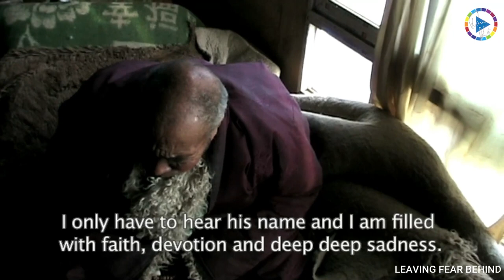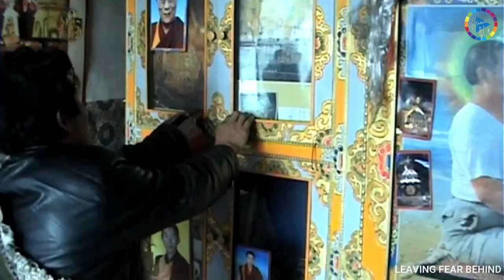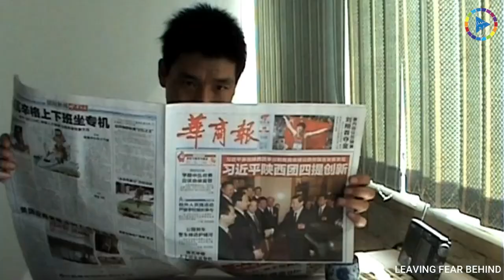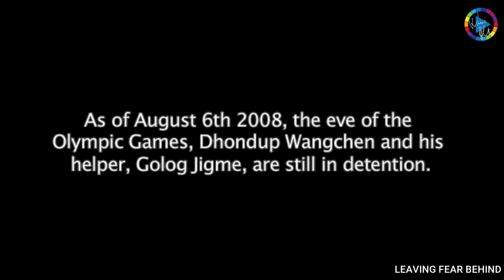OLYMPIADE 2022 IN PEKING: ZWISCHEN WINTERSPORT UND VÖLKERMORD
Immer mehr Länder kündigen den diplomatischen Boykott der Winterspiele an – wie verhält sich die neue Bundesregierung?

Transparenz TV - Leben mit der Energiewende – 1067. Sendung vom 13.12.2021.

Der Dalai Lama wirft der Kommunistischen Partei in China einen „kulturellen Völkermord“ in Tibet vor. Dasselbe passiert den Uiguren im Nordosten Chinas. Peking droht Taiwan sogar offen mit Krieg. Sind in dieser Situation „friedliche Olympische Spiele“ in Peking als Propagandashow für die chinesischen Kommunisten angebracht? Macht es Sinn, die eigenen Werte für kurzfristige wirtschaftliche Erfolge zu opfern?

Nach der Satzung des Internationalen Olympischen Komitees (IOC) sollten die Spiele nur in Ländern stattfinden, in denen Demokratie, Gerechtigkeit, Menschenrechte und Freiheit geachtet werden. Doch zum wiederholten Mal verstößt das IOC unter ihrem deutschen Präsidenten Thomas Bach gegen ihre eigenen Prinzipien.

Deshalb verlangen 150 Menschenrechtsorganisationen in der ganzen Welt einen Boykott der Winterspiele in Peking im Februar 2022. Bisher haben die Regierungen der USA, Australiens, Englands und Litauens einen diplomatischen Boykott der Spiele angekündigt.

Wie verhält sich die neue deutsche Bundesregierung, die im Koalitionsvertrag den Menschenrechten einen hohen Wert eingeräumt hat?

Studiogäste: Dhondup Wangchen, sechs Jahre politischer Gefangener in Tibet
Tenzyn Zöchbauer, Geschäftsführerin der Tibet-Initiative Deutschland e.V.
Moderation: Franz Alt - 1067. Sendung